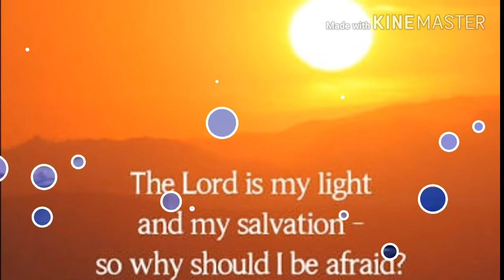Msg Aad Karna By Pastor Harminder Mercy Church